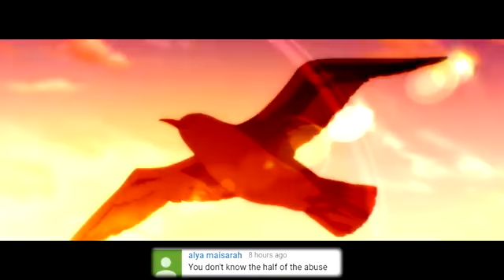Classroom Of The Elite AMV - Heathens